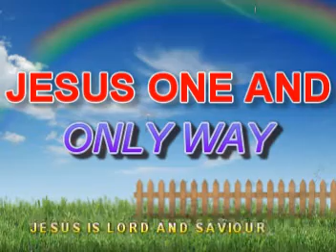Billy Graham Preaching-The Moral Problem part 2 of 4